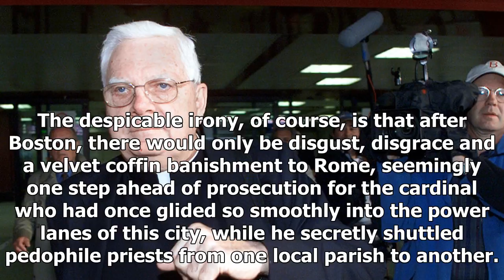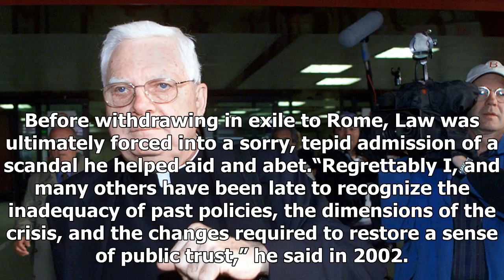Gelzinis: after the boston scandal, it is Far From heaven